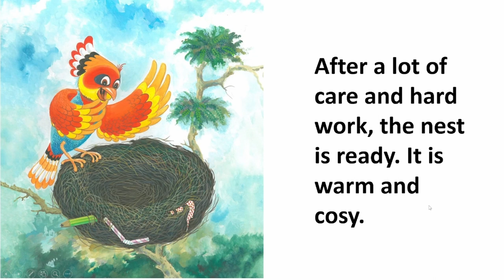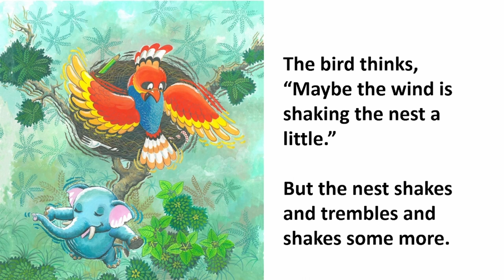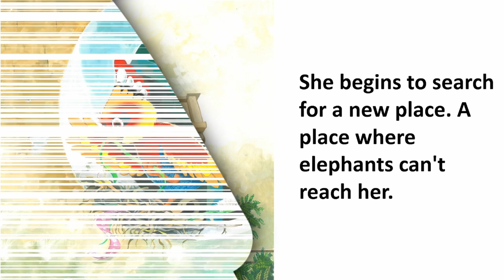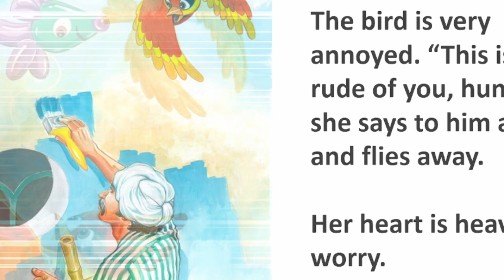bedtime story for Kids- a Special Nest-- fun and learning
Special nest- Kids Story- fun and learning

A Special Nest
Author: Kavita Singh
Illustrator: Partho Sengupta

A Special Nest

2. Winter is approaching. A bird decides to build a nest.

3. She gathers little twigs and builds her nest carefully.

4.After a lot of care and hard work, the nest is ready. It is warm and cosy.

5. The bird is happy. She lies down and begins day-dreaming of a  comfortable winter.

6.As she is about to fall asleep, she feels something shaking.

7. The bird thinks, “Maybe the wind is shaking the nest a little.” But the nest shakes and trembles and shakes some more.

8. The bird flies out of the nest. The next moment, the nest falls

9. The bird sees an elephant using the tree to scratch her back. She is quite annoyed. “This is so rude of you, elephant!” she says to her angrily, and flies away.

10. She begins to search for a new place. A place where elephants can;t  reach her.

11 She starts building a new nest.

12. With care and hard work, she builds a home. Tired, she falls asleep.

13. Just as she is about to close her eyes, she sees two big, round eyes. They are staring at her.

14. It's a painter.
He takes her nest and throws it away. Then he picks up a brush and starts painting the wall.

15. The bird is very annoyed. “This is so
rude of you, human!” she says to him angrily and flies away. Her heart is heavy with worry.

16. As she flies, she sees a balloon floating in the air.

17.And another!

18. She looks below and sees lots and lots of balloons!

19 The bird looks at the balloons and has an idea.

20. With care and hard work, she builds a new nest.
This time, nobody can disturb her.